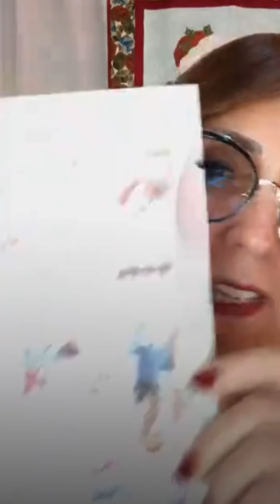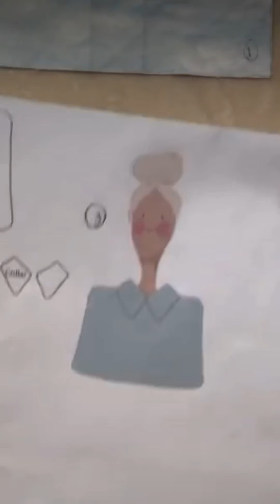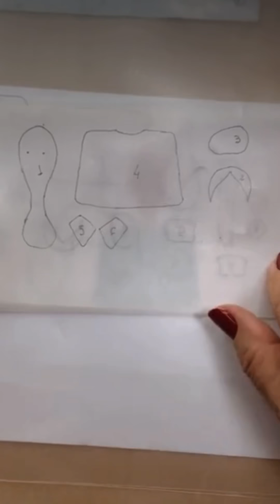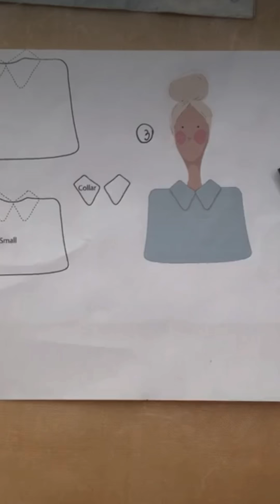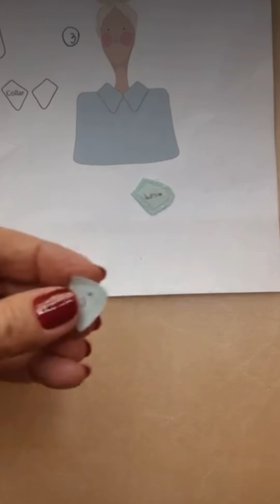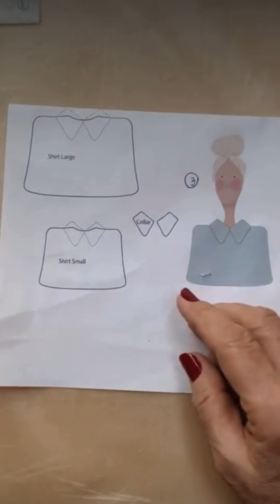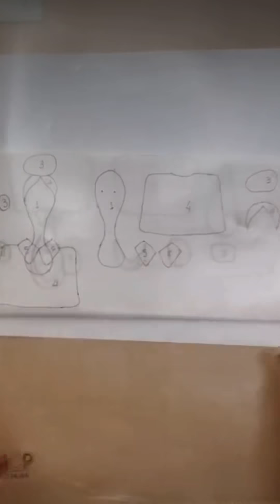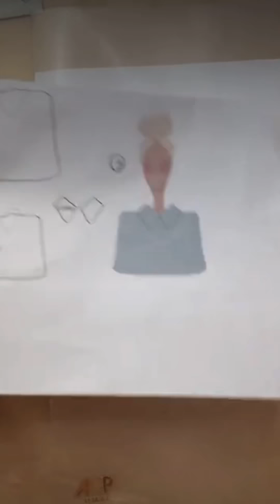Projeto Me And My Friend - 2ª Amiga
🪡 Projeto - Me And My Friend - 2ª Amiga na técnica da Vira da Agulha®️ que sao as hastes que auxiliam na técnica da virada da agulha❗
🪡 Mais uma amiga para o nosso panô inspirado nos tecidos da Tone Finnanger❗.
🪡 Se tiver interesse entre em contato❗.
Grupo no Facebook: Aprendendo a Vira da Agulha

Fone:  (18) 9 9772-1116 WhatsApp